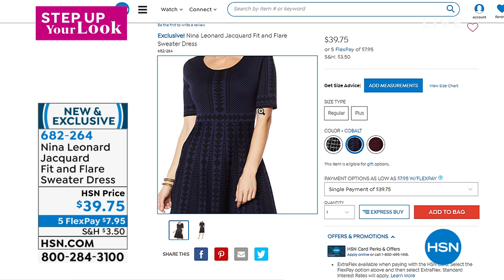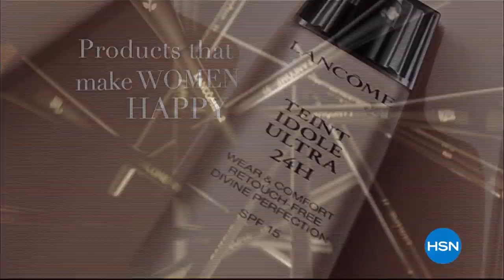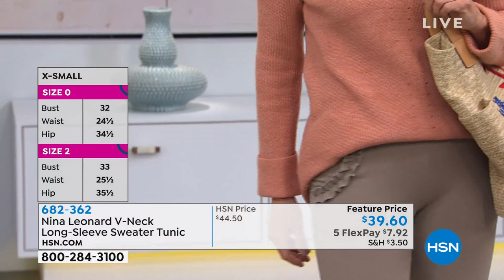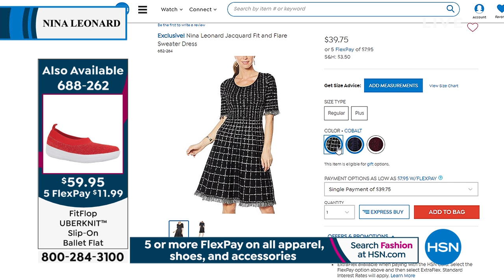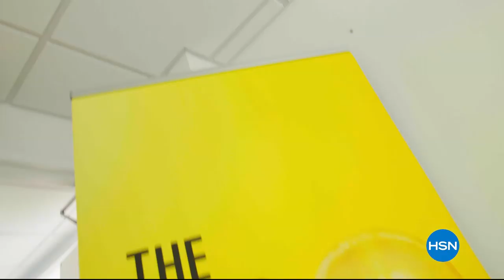HSN | Nina Leonard Fashions 01.09.2020 - 06 PM